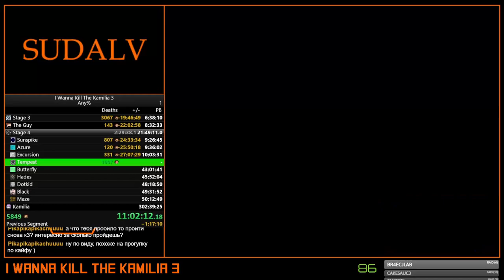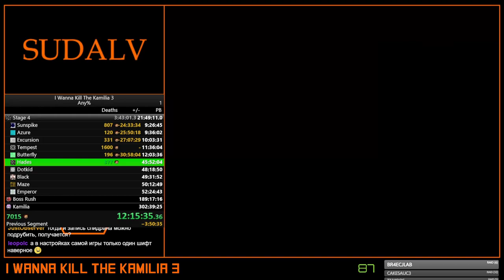I wanna Kill The Kamilia 3 - 2nd Walkthrough #3